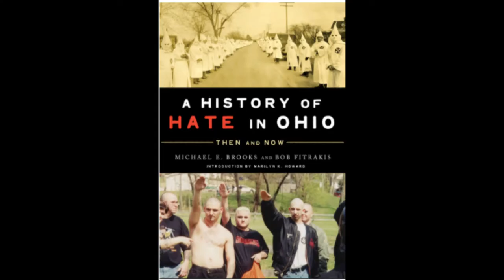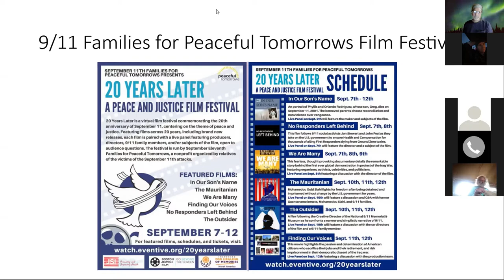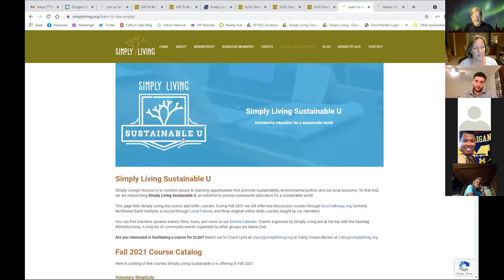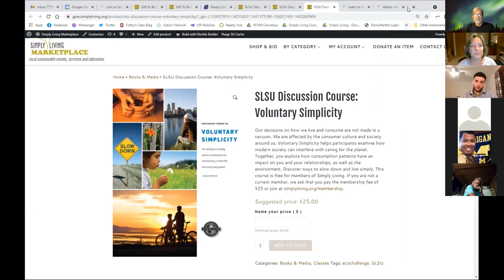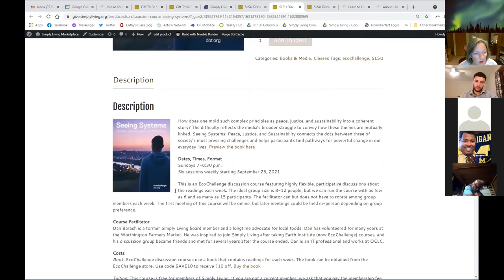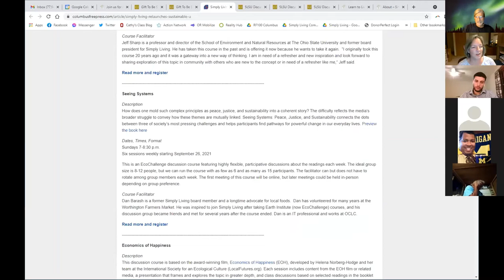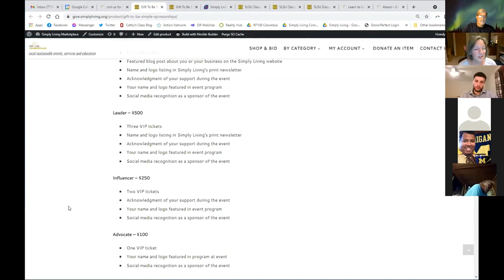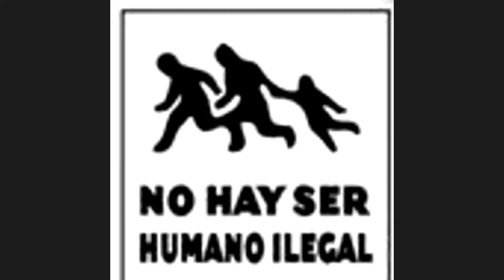Free Press Salon Sept11 2021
Since we aren't getting together in person, we can gather for a couple hours on the second Saturday night of each month from 7-8:00pm Eastern Time on Zoom. "War, Propaganda and Resistance"
on the 20th anniversary of 9/11 Speakers:
Bowling Green Professor Oliver Boyd-Barrett on the situation in Afghanistan and the Middle East;
Sandy Bolzenius on 20 years a veteran;
Daoud Al Akras, on growing up Muslim during the past 20 years and sharing work OSU Students for Justice in Palestine hopes to accomplish this year;
Dr. Marilyn Howard on the release of the book "The History of Hate in Ohio";
and more!